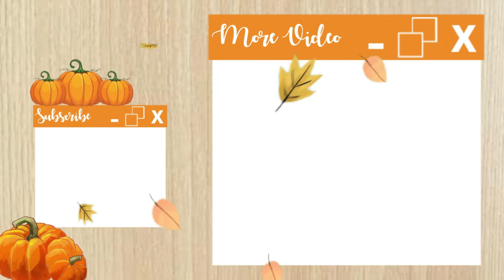Monotone Boat.0 | The Sims 3 Speed Build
Hello Simmer welcome back to the sims 3 with me Nick so today i will make
a Boat house in Island Paradiso called Monotone Boat.0 (thanks to Ariel in
Kenzie discord server to give this name idea for this Boat House), sorry
if my house not look good bcs i'm little bit nervous when i record this video.

Sorry for editing it because I'm still a beginner.If you like this video,
don't forget to give this video thumbs up, subscrib if you new,
about this house, and click that bell button so you never miss any of my video.

hope you have wonderfull day :)

Description

Boat House Name: Monotone Boat.0
this Boat House have 1 bathroom and 1 bedroom

Description: this Boat House is perfect for twins or brother sister who already
young adult or adult who want to be a profesional diving bcs they can move this house
to diving spot easly :) .

1. Name  : Ponte de Abril
   Genre : Pop
   Mood  : Happy
   Artis : Steve Adams

2. Name  : I'll Follow You
   Genre : Pop
   Mood  : Calm
   Artis : Density & Time

3. Name  : Runway Fashion
   Genre : Pop
   Mood  : Bright
   Artis : Spence

4. Name  : Green Green Garden
   Genre : Country & Folk
   Mood  : Bright
   Artis : Chris Haugen

Intro Song

Name  : Pink Sunrise
Genre : Country & Folk
Mood  : Sunny
Artist: The Great North Sound Society

Outro Song

Name  : Rainy Sundays
Genre : Country & Folk
Mood  : Calm
Artist: The 126ers